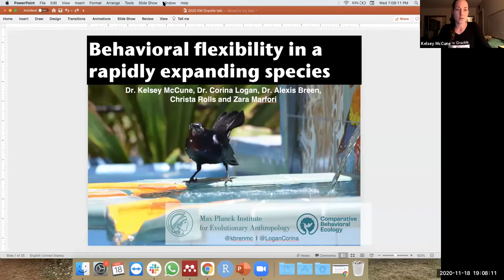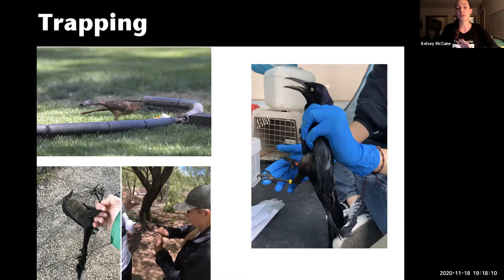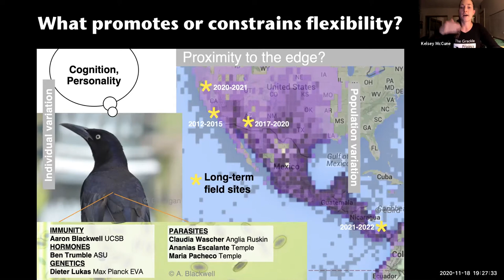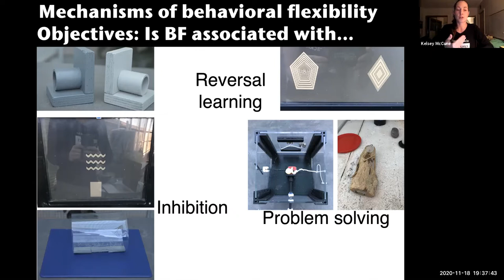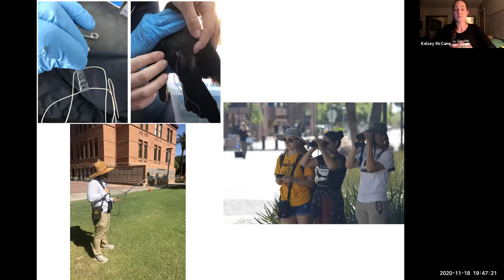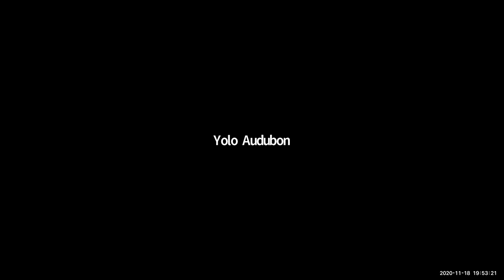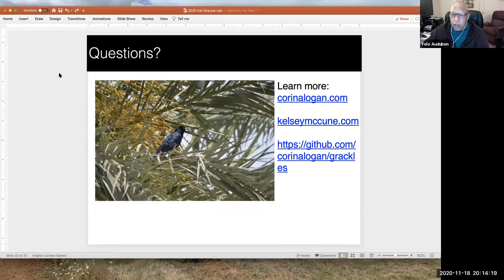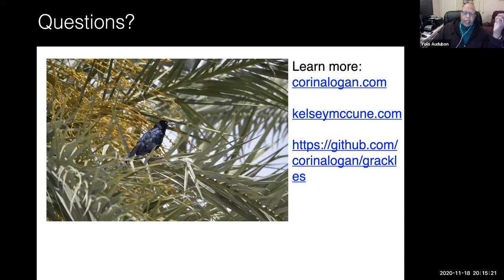YAS Nov 2020 Program: Great-tailed Grackles: What Makes this Adventurous Species Tick?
Kelsey McCune, PhD presents insights discovered from her research studying Great-tailed Grackles in Tempe, AZ, which is the new center of their expanded range. She also discusses findings from identical research being done here in California.

Are the grackles that are on the invasion front, and actively expanding their range into new habitat, different in some way from those that are resident in areas where there have already been many generations of grackles? Did you know Great-tailed Grackles were originally restricted to Central America but have rapidly expanded their range north into the U.S.? And that, at this time, the furthest north resident population is in Woodland?

Kelsey McCune completed her PhD in animal behavior from the University of Washington in 2018. Her dissertation compared asocial California scrub-jays and social Mexican jays on social behavior, learning ability and personality traits. Currently, Kelsey is a postdoctoral scholar at UCSB, and part of the Grackle Project research group started by Dr. Corina Logan.